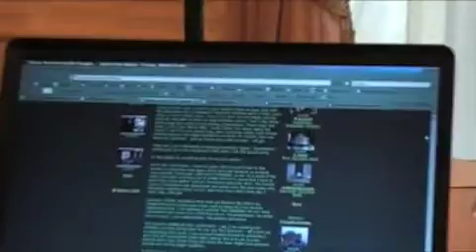Meet Elke Nominikat from Fotolog, Part II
Elke Nominikat catches up with Screengrab at the 2008 BlogHer Business Conference to discuss her company, Fotolog.